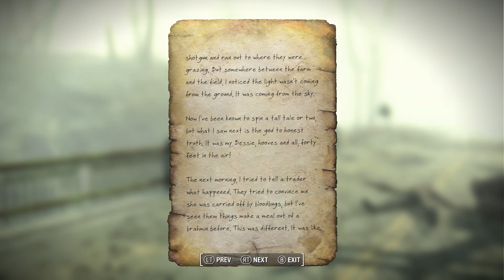Fallout 4 | Random Modded Gameplay #5